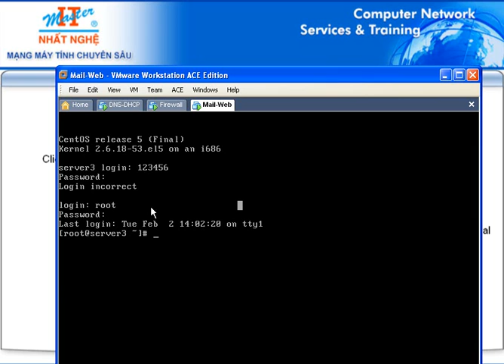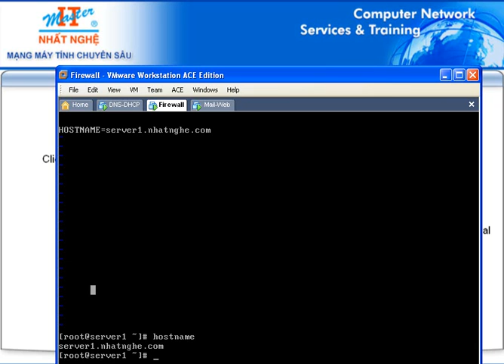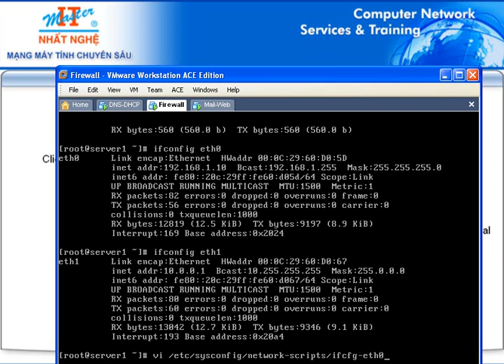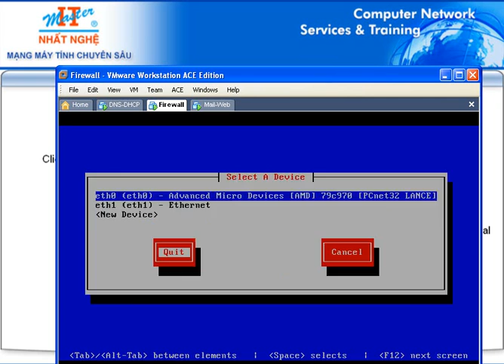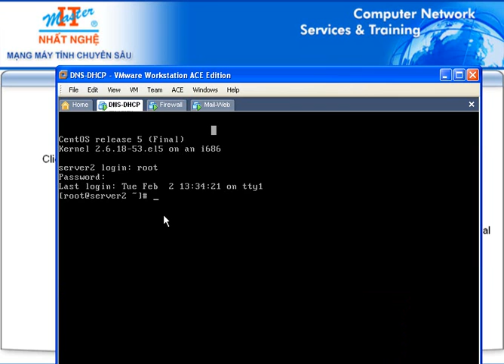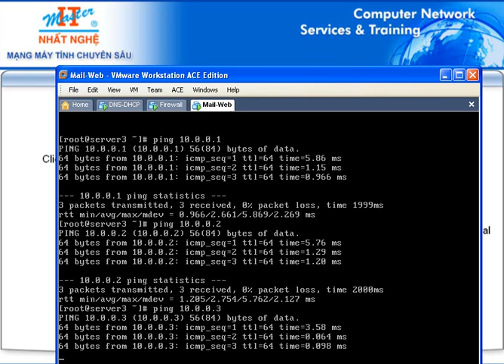1 gioi thieu